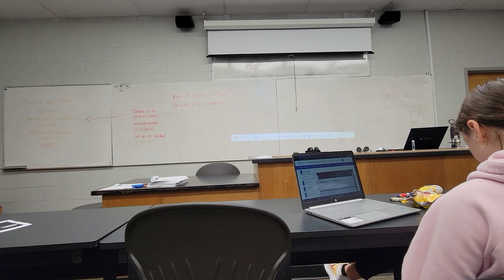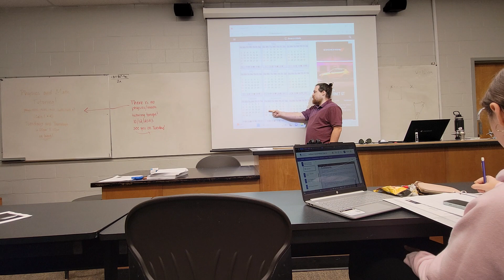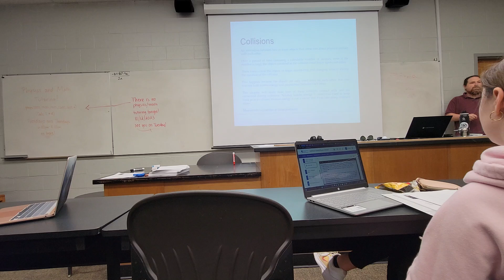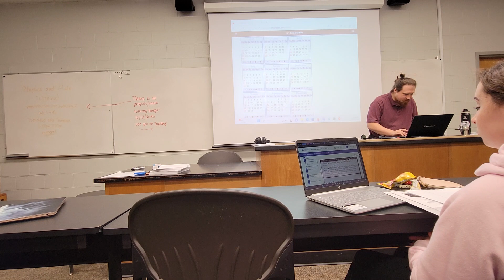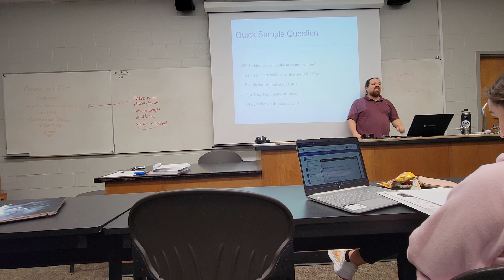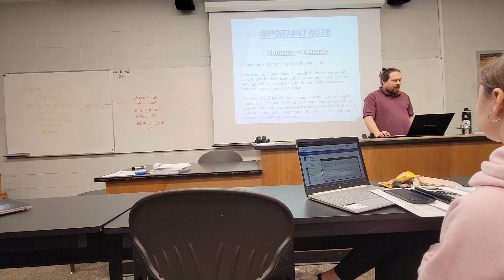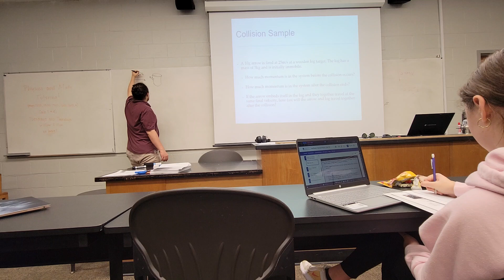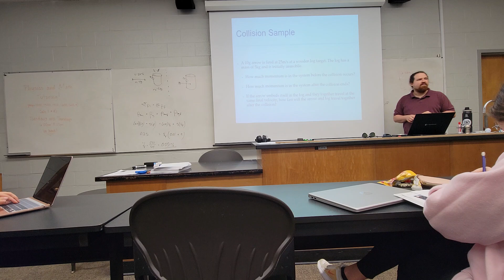Phys1500 - Fall 2023 - 10/13 C - Collisions and Momentum